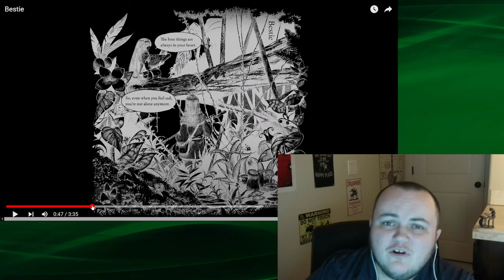"Bestie" - Band-Maid REACTION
"Bestie" - Band-Maid